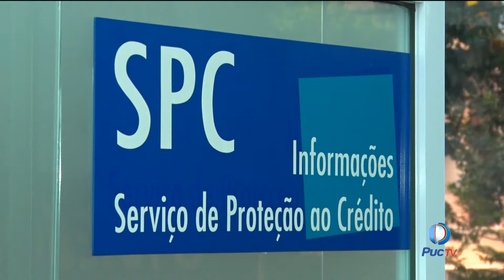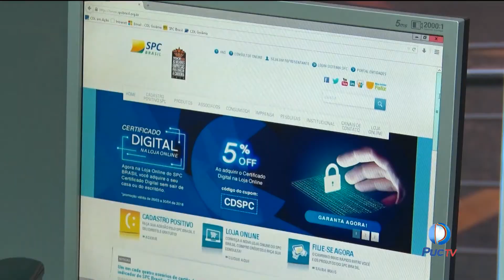Você sabia que pode receber notificação do SPS e Serasa por email ?